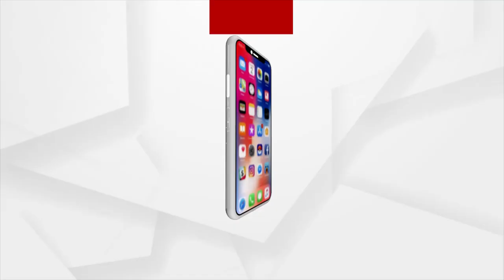ଅରେଞ୍ଜ ଜୋନରେ କେନ୍ଦ୍ରାପଡ଼ା ।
ଶିଳ୍ପ_ବିହିନ_କେନ୍ଦ୍ରାପଡ଼ା _ଜିଲ୍ଲାରେ_ବାୟୁ _ପ୍ରଦୂଷଣ ।
ପଡୋଶୀ _ଜିଲ୍ଲା _ପାଇଁ _ବଢୁଛି _ପ୍ରଦୂଷଣ ।
2021 ଏୟାର କ୍ବାଲିଟି ଏଣ୍ଡେସ୍କ ରିପୋର୍ଟ ଅନୁଯାଇ କେନ୍ଦ୍ରାପଡ଼ା ଜିଲ୍ଲା ଏବେ ବାୟୁ ପ୍ରଦ୍ୟୁଷଣରେ ଅରେଞ୍ଜ ଜୋନରେ। ଜଗତସିଂହପୁର,ପାରାଦ୍ୱୀପ, ଯାଜପୁର ଜିଲ୍ଲାରେ ଛତୁ ଫୁଟିବାପରି କଳକାରଖାନା ଗଢି ଉଠିଥିବା ବେଳେ ଏଥିପାଇଁ ପ୍ରଦୁଷଣର ଶିକାର ହୋଇଛି କେନ୍ଦ୍ରାପଡ଼ା ଜିଲ୍ଲା ।   ବାୟୁ ପ୍ରଦୂଷଣ ପାଇଁ ଚର୍ମରୋଗ, ଚକ୍ଷୁ ଓ କୀଡନି ରୋଗ ବ୍ୟାପିବାରେ ଲାଗିଛି ।